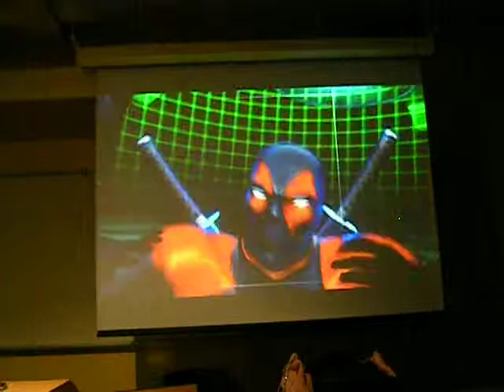MvC3 Casuals @ Humber MVP Club - Matthew (1P) vs. Saintrick (2P)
Matthew (Team Resident Evil) vs. Saintrick (Taskmaster/Deadpool/Zero)